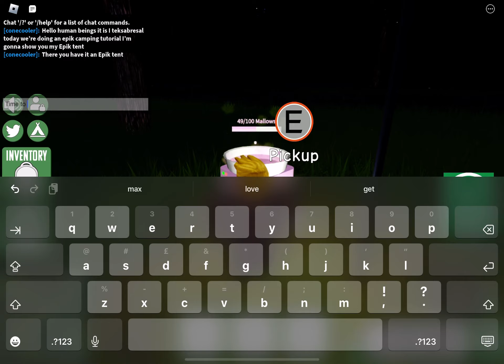Teksabresal’s Epik guide in camping